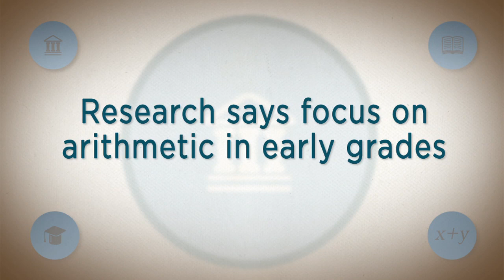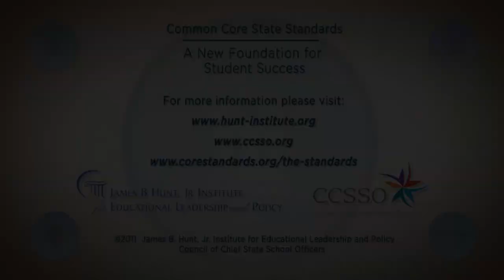The Importance of Focus in Mathematics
• First-year college remediation challenges
• Mismatch between higher education and K-12 -- more mastery of fewer topics vs. covering more
• Focus as it relates to teachers' needs to build a solid foundation in early grades
• Solid early foundation enabling greater success later